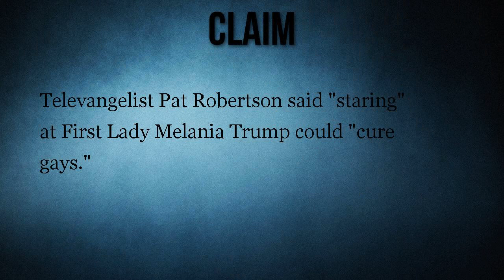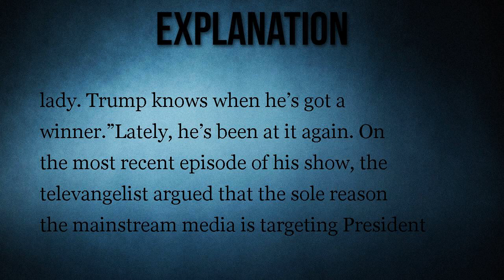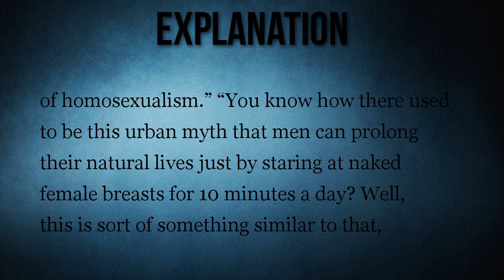Did Pat Robertson Say 'Staring' at Melania Trump 'Can Heal Gays'?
A 'hybrid' fake news site built on real comments made by Pat Robertson to assert the televangelist  said looking at Melania Trump could 'cure gays.'

Televangelist Pat Robertson said "staring" at First Lady Melania Trump could "cure gays."